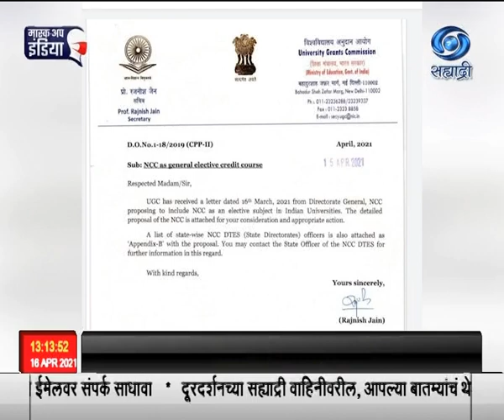एनसीसी अर्थात राष्ट्रीय छात्र सेना हा एक विषय म्हणून विद्यापीठाच्या अभ्यासक्रमात समाविष्ट करावा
एनसीसी अर्थात राष्ट्रीय छात्र सेना हा एक विषय म्हणून विद्यापीठाच्या अभ्यासक्रमात समाविष्ट करावा, असे निर्देश विद्यापीठ अनुदान आयोगानं सर्व विद्यापीठांच्या कुलगुरुंना दिले आहेत. राष्ट्रीय छात्र सेनेच्या महासंचालकांनी गेल्या महिन्यात आयोगाला पत्र लिहून ,एनसीसी या विषयाचा अभ्यासक्रमात समावेश करण्याचा प्रस्ताव सुचवला होता. हा प्रस्ताव आयोगानं मान्य केला आहे.  त्यामुळे आता विद्यार्थ्यांना एनसीसी हा विषय देखील विद्यापीठात शिकता येणार आहे.